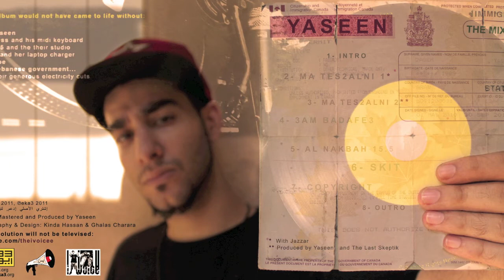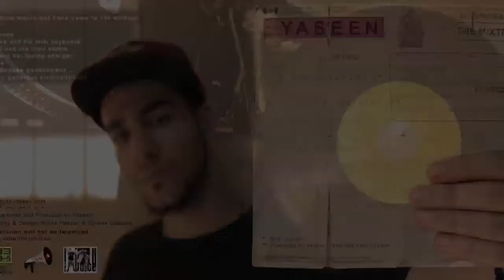5- Al Nakbah النكبة - Yaseen - (Stateless mixtape) Remix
Remix